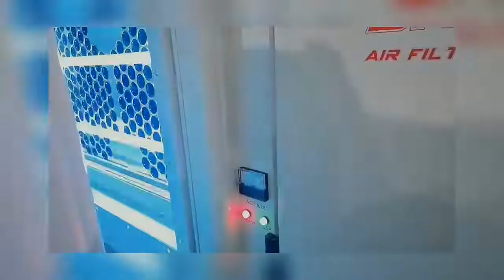Honeycomb Type Double Pass ESP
Do you like this Chinese Song?